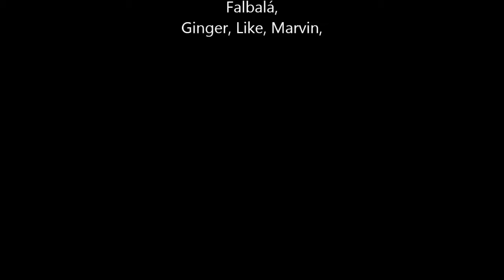🎄🎄🎅🎅Un paseo de Navidad con Basset Hounds 🎅🎅🎄🎄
Un agradable paseo de Navidad con nuestros Basset Hound, Pastores Australianos y amigos en la Reserva de la Biosfera de la UNESCO del Real Sitio de San Ildefonso-El Espinar (España).